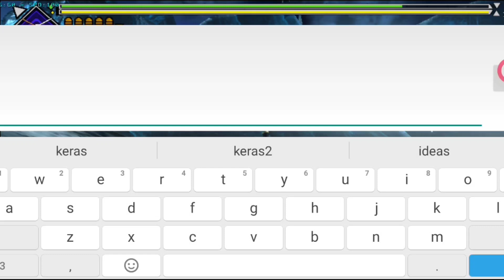#218 [MHGU/MHXX] • The Legend of Zelda : Courage (DLC) • Multiplayer • Adept Light Bow Gun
Game information
Name : Monster Hunter Dowble Cross (English Patch)
Platform : Nintendo 3DS
Playing on : Android
Emulator : Citra
Size : 2.5gb

For multiplayer game, use this IP & Port
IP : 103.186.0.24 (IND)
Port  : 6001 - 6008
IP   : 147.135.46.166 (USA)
Port : 5001, 5002, 5003, 5004
           6001, 6002, 6003, 6004

NB : IP terkadang bisa berubah sesuai admin dr servernya, kalau sudah tidak bisa dipakai selahkan cek di grup WA, atau Grup facebook

Jika ada kerusakan link silahkan req via komentar
If any broken link, please request on comment columnt

• 𝘿𝙚𝙫𝙞𝙘𝙚 𝙞𝙣𝙛𝙤𝙧𝙢𝙖𝙩𝙞𝙤𝙣
Device : Xiaomi Mi 9T Pro
Memory : 6/128gb
Snapdragon : 855